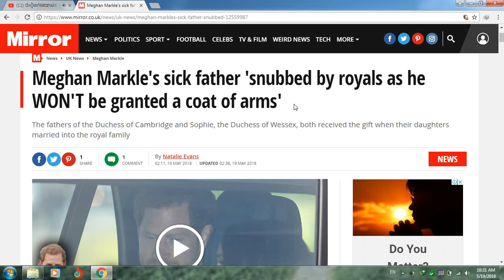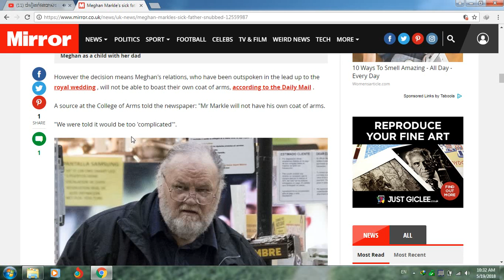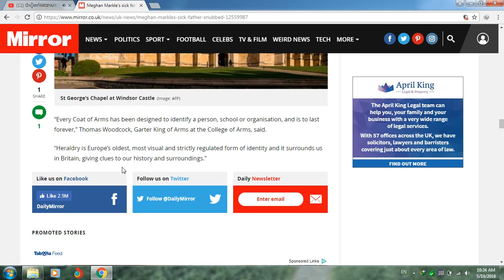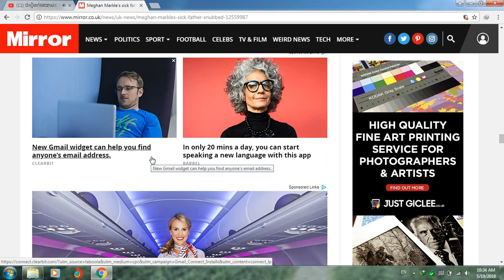Meghan Markle's sick father 'snubbed by royals as he WON'T be granted a coat of arms'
Meghan Markle ’s poorly father has been dealt a further blow - amid claims he will not be granted a coat of arms.
It was thought Thomas Markle c ould receive his own family coat of arms as a special wedding gift .
While Kensington Palace and the College of Arms declined to comment on the present, courtiers said it is a tradition unlikely not to be followed.
The fathers of the Duchess of Cambridge and Sophie, the Duchess of Wessex, both received the gift when their daughters married into the royal family.
Harry and Meghan will get their own married coat of arms (Image: REUTERS)
Meghan as a child with her dad
However the decision means Meghan's relations, who have been outspoken in the lead up to the royal wedding , will not be able to boast their own coat of arms, according to the Daily Mail .
Meghan and mother Doria arrive at Cliveden on eve
Instead, the Mail claims Meghan will be given her own coat of arms, following the example of the Duchess of Gloucester, Birgitte van Deurs, who married the Duke of Gloucester, a cousin of the Queen, in 1972.
For anyone to be given the distinctive heraldic bearing, they need to prove they have an ancestor who was a subject of the Crown.
Mr Markle's ancestors include Mary Smith, a maid who was recorded in 1856 as working at Windsor Castle, where Meghan will be married in May.
The couple will tie the knot at Windsor Castle later today (Image: Getty)
After the family receive their coat of arms, Meghan, 36, and Prince Harry, 33, can get their own “conjugal coat of arms".
Meghan's dad pulls out of wedding
Prince Philip may miss the wedding
Meghan won't have a maid of honour
Live updates
They are likely to be officially unveiled a few years after they marry.
William and Kate’s made its debut in September 2013, just over two years after their April 2011 wedding.
St George's Chapel at Windsor Castle (Image: AFP)
“Every Coat of Arms has been designed to identify a person, school or organisation, and is to last forever,” Thomas Woodcock, Garter King of Arms at the College of Arms, said.
“Heraldry is Europe’s oldest, most visual and strictly regulated form of identity and it surrounds us in Britain, giving clues to our history and surroundings.”